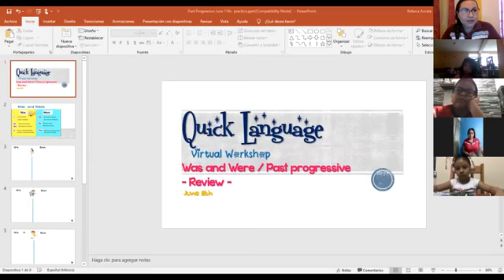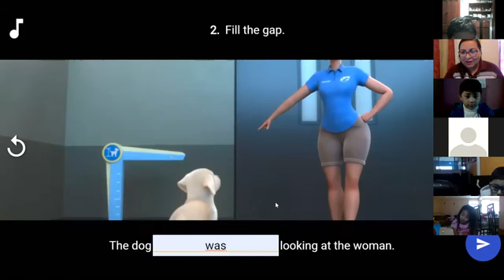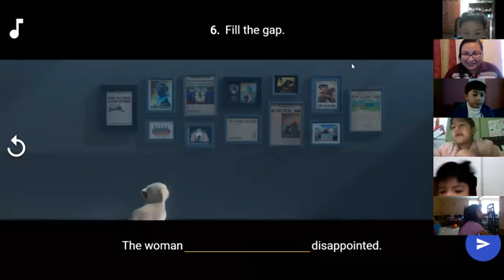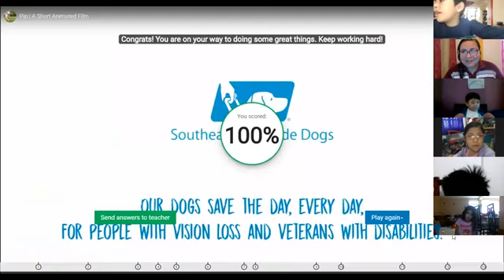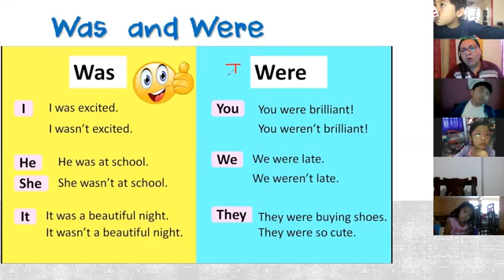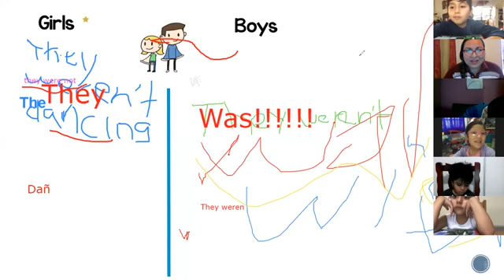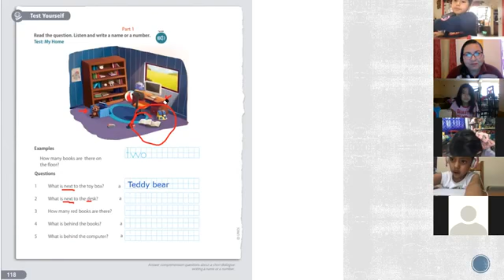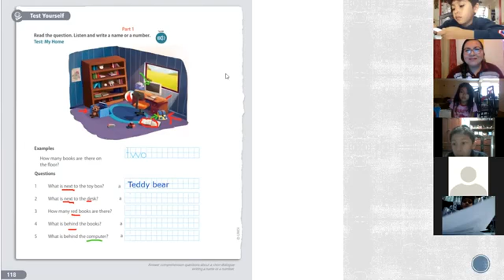Miss Rebeca Past progressive